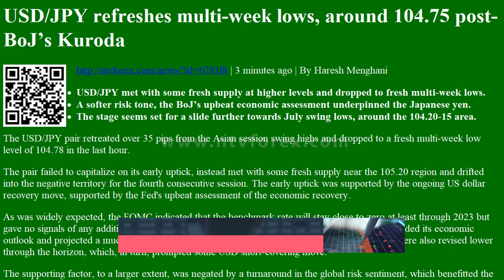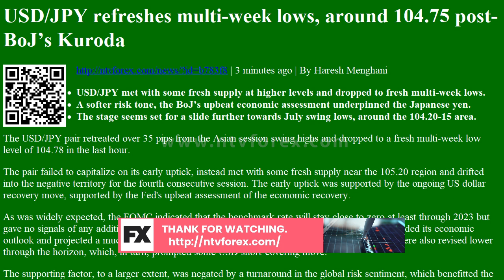USD/JPY refreshes multi-week lows, around 104.75 post- BoJ’s Kuroda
. 3 minutes ago . By Haresh Menghani USD JPY met with some fresh supply at higher levels and dropped to fresh multi week lows. A softer risk tone, the BoJ s upbeat economic assessment underpinned the Japanese yen. The stage seems set for a slide further towards July swing lows, around the 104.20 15 area. The USD JPY pair retreated over 35 pips from the Asian session swing highs and dropped to a fresh multi week low level of 104.78 in the last hour. The pair failed to capitalize on its early uptick, instead met with some fresh supply near the 105.20 region and drifted into the negative territory for the fourth consecutive session. The early uptick was supported by the ongoing US dollar recovery move, supported by the Fed s upbeat assessment of the economic recovery. As was widely expected, the FOMC indicated that the benchmark rate will stay close to zero at least through 2023 but ...